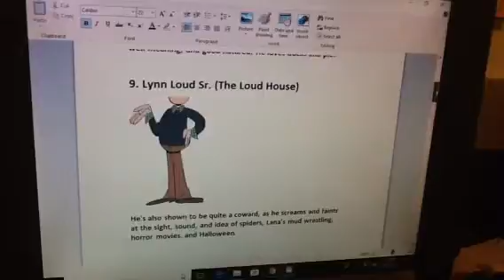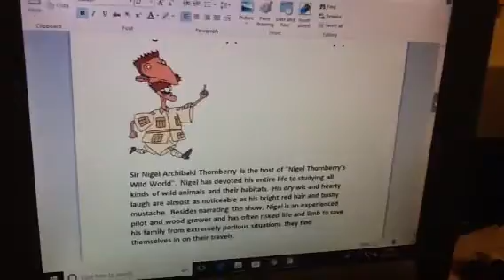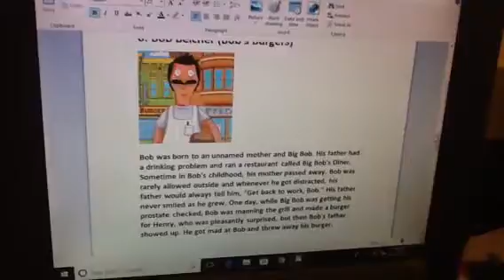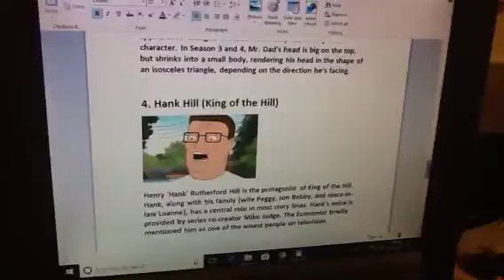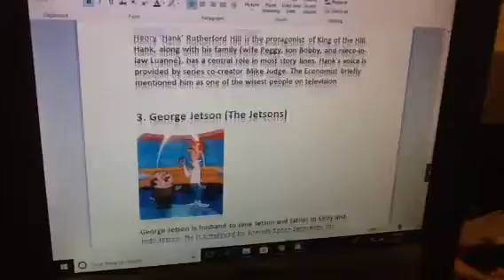Kylie Wagner and Cham's 10 Dads from Father's Day